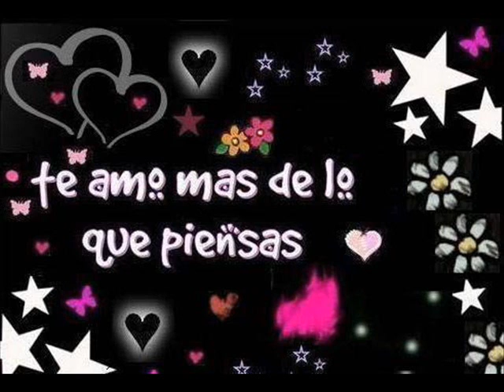La Maquinaria nortena MIX DJ Patron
a lil mix de la maquinaria that dj patron made for me :)